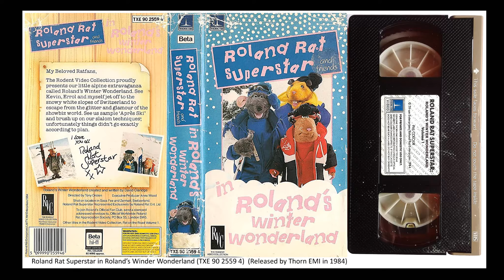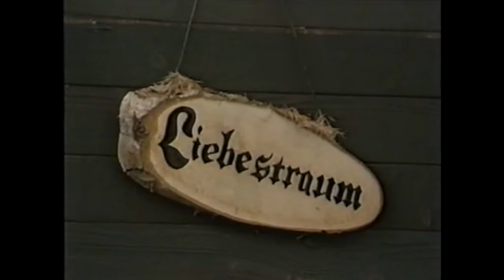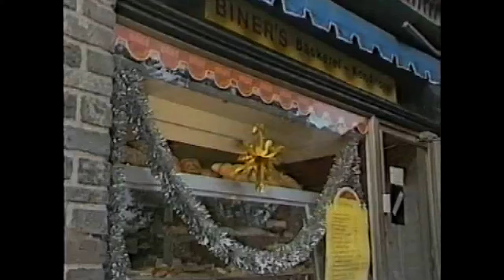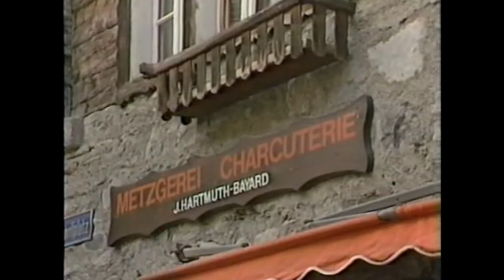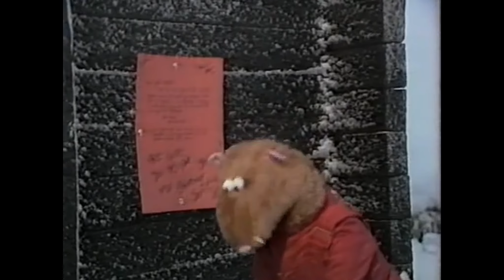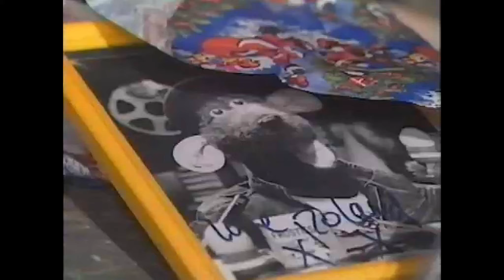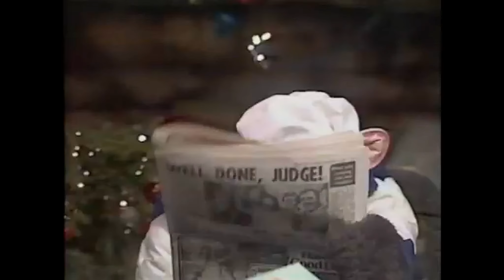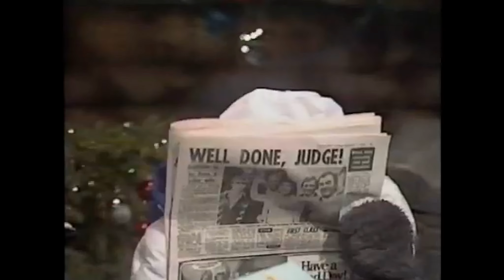Roland Rat Superstar in Roland's Winter Wonderland (1984)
YEEEAAAHHH! It's back! Poor Cleops, the other channel who uploaded this, but got taken down.